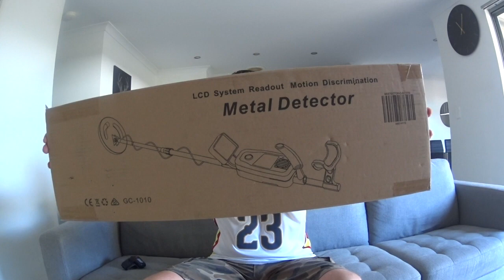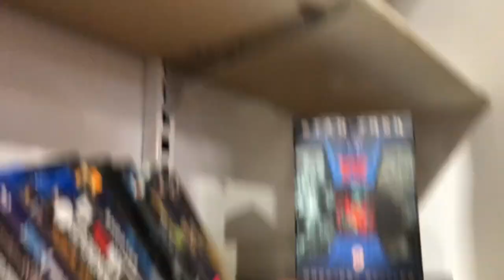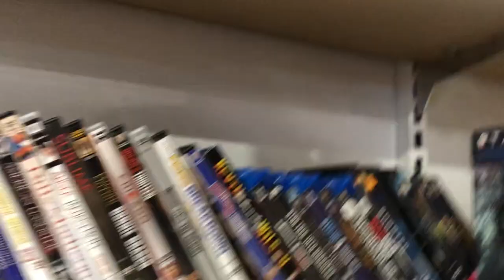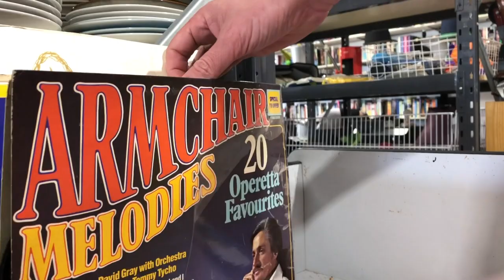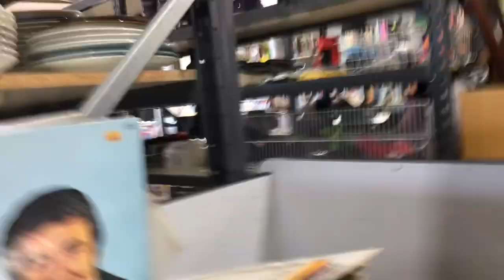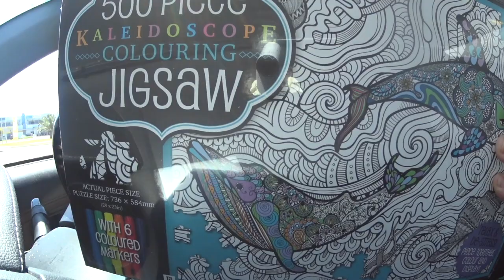COME THRIFT WITH ME AUSTRALIA on this DOG SHIT DAY